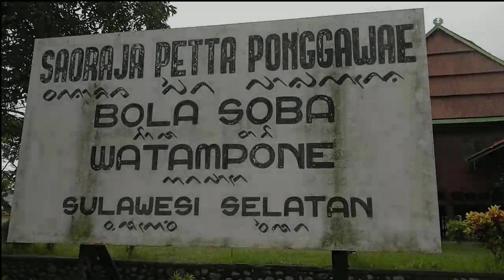Komunikasi Pengasuhan_ Komunikasi Bahasa Bugis_ St. Hajerah_ S2 PAUD UNM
Pengertian komunikasi dalam pengasuhan anak usia dini adalah hubungan manusiawi antar individu baik verbal maupun non verbal, secara individu dan atau kelompok, sehingga terjadi saling memahami untuk menciptakan hubungan akrab dengan anak usia dini, pengasuh, pengelola, dan orang tua.